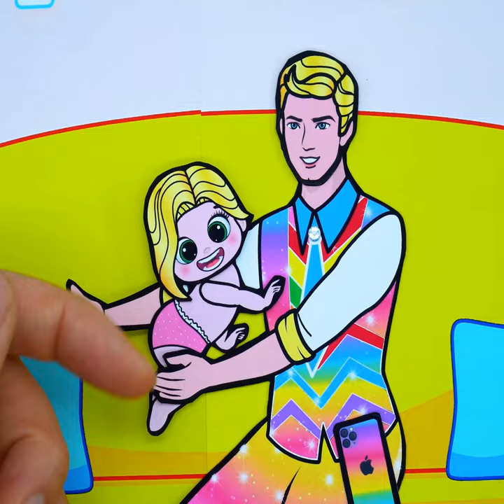Naughty Daughter & Pet Friend Dress - DIY Paper Dolls & Crafts